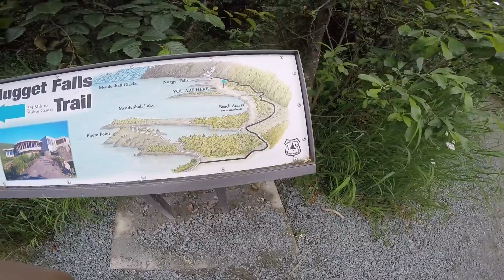Alaskan Cruise | Juneau: Whale Watching and Glacier Hike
June 2015 | Family Cruise to Alaska.

Our first day was spent in Juneau where we went whale watching and hiked to the Mendenhall Glaicier.